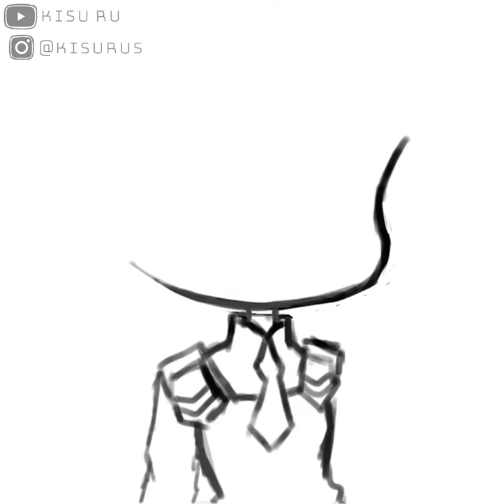Zero two fanart [SPEEDPAINT]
Hi its kisu~
Just watch n hope enjoy
Things I use:
- Ipad + Ipencil
- ibisPaint
- inshot
- CCP

Song🎶
From @musicbox cover